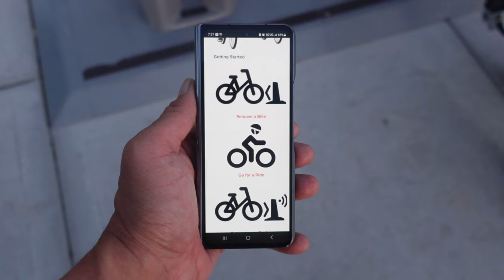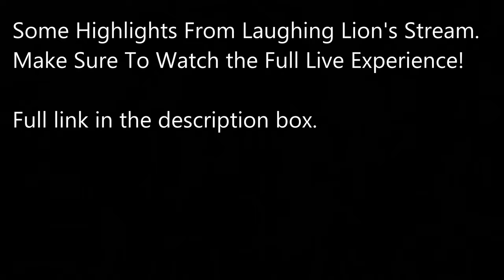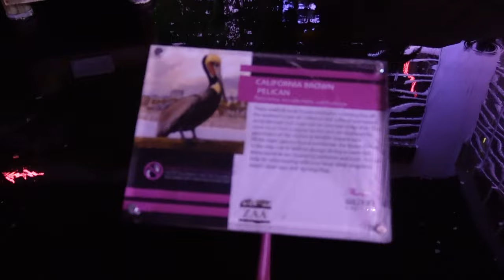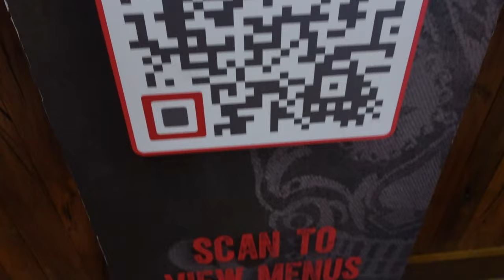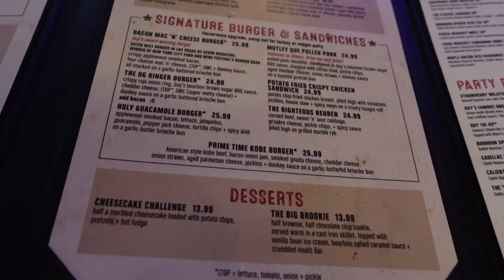Las Vegas Adventures - Bike Rides, Ube Brownies, and Bellagio Garden!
Vern and Gener just landed in Vegas and on the 1st full day of the trip, they were invited by Stan aka "The Laughing Lion" to participate in a bike across Vegas!  I've heard they do this every Wednesday weather permitting.  Both of them have not biked in ages but were able to rent a bike, toured all over LV, and were pooped by the end of the ride lol.. what a great way to start our Vegas vacation!

On the 2nd day, we did a little bit more walking and met with Judy Ann and Lewis aka "Just8Ate" and tried some of the best brownies made by @masarap_lumpia!  They are California based but would definitely recommend their sweet treats!  We also walked more on the strip and checked out the garden at the Bellagio!  Spectacular displays!

Make sure to try the Trash Can Nachos over at Guy Fieri's too! 🙂